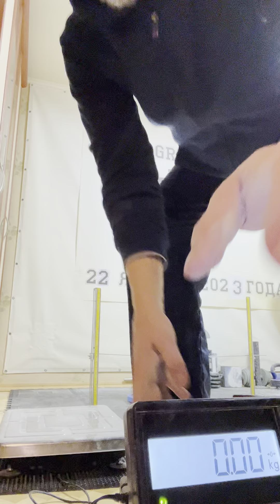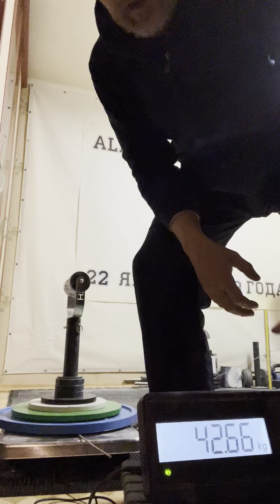Alexander Andreev (RUS) "MR70 LIFT" - 42,5 KG (LH)